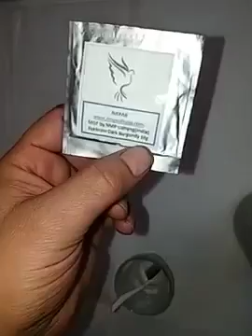Nayab Henna For Eyebrows-2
Our Henna Eyebrow Tinting is a harmless and efficient way to darken your eyebrows, leaving them looking bold. Our product is made with all-natural ingredients will not damage or stain the skin. Find your natural eyebrow color with henna for eyebrows. Our natural eyebrow tinting is vegan and 100% toxic free.